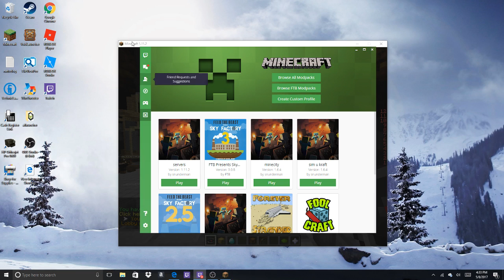games (Part 3)